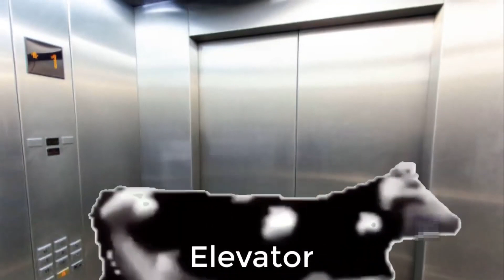Dancing Polish Cow Watches The Sunrise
like/dislike